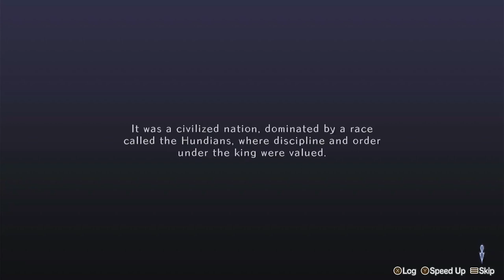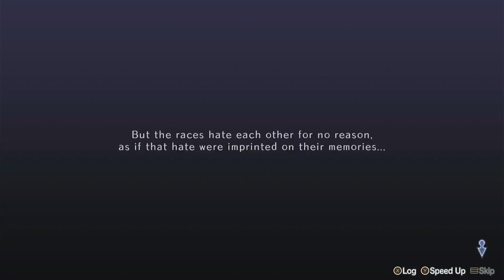Cross Tails Demo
Here is the demo version for Cross Tails for the Xbox One.